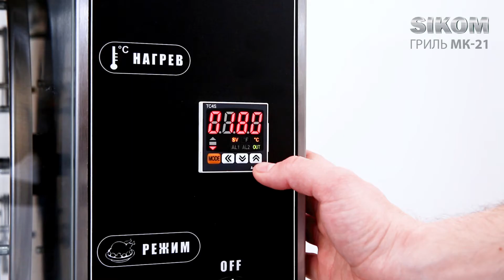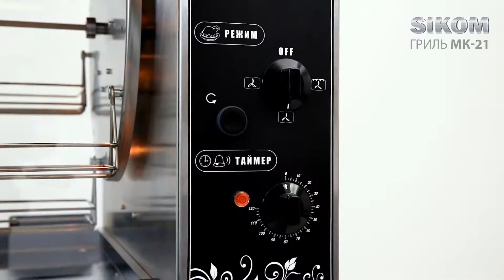Обзор. Гриль для кур электрический СИКОМ МК-21.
Гриль для кур электрический СИКОМ МК-21. Обзор.

 Электрический гриль серии МК-21 предназначен для приготовления куры-гриль целыми тушками или их частями на специальных люльках.
- напольное и настольное исполнение с вместительными люльками –корзинами для кур весом до 2 кг.
- конвекция горячего воздуха ускоряет приготовление продукта при меньших потерях массы и лучших органолептических свойствах
- сквозные: загрузка и выгрузка продукта может осуществляться с двух сторон
- нагрев камеры комбинированный: конвекция + инфракрасные излучатели (ТЭНы). Возможно одновременное и попеременное использование режимов
- встроенная подсветка
- поддон-жиросборник укомплектован сливной пробкой, упрощающей обслуживание
- встроенный таймер приготовления
- возможно компоновать в колону «гриль-гриль» или «витрина-гриль» . Витрина линейка ВН-4.21, что позволяет на ограниченных площадях создавать полнофункциональные рабочие места гриль-баров.

* В черном цвете лимитированная коллекция.
Возможно исполнение в любом цвете RAL.

BusinessRussia 0+